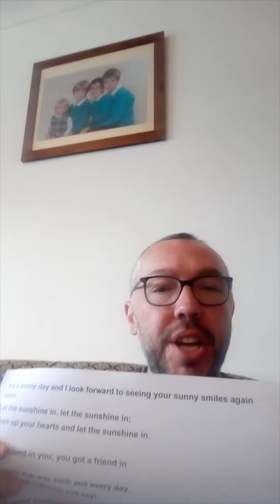Messages to the Pupils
We're missing all of our children so much! Our staff wanted to send you a little message to let you know they're thinking of you!